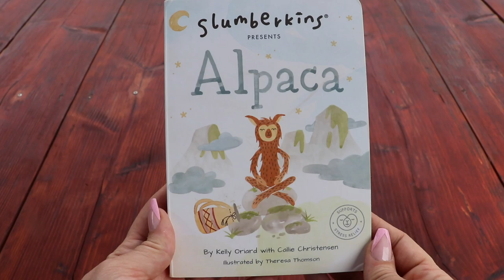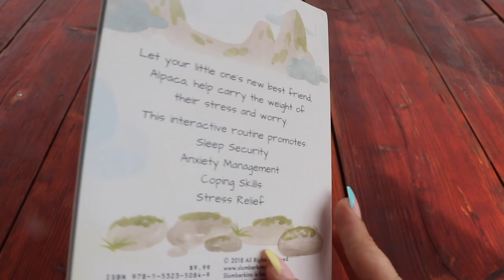Slumberkins presents Alpaca/ Storytime with Mommy and Me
Hey everyone,
These aren't perfect or wildly creative storytimes but my kids love these books. I'm recording them for their ipads and thought I'd share them here with you as well.

When dealing with depression and other "big feelings" I really appreciated these easy read books for kids. They also have tons of free printable resources.

 If you haven't come across them already Slumberkins is an amazing and comforting brand!

Some of these will be originals and some are newer. I'll span them out M/W/F for a few weeks. Enjoy!

You can shop the books here (affliate)